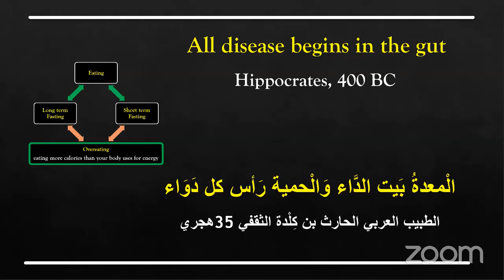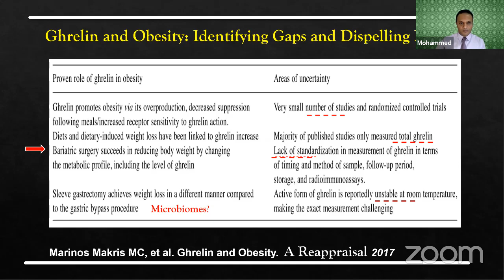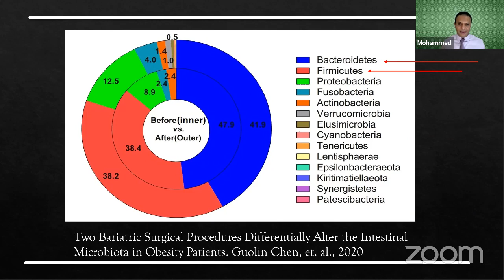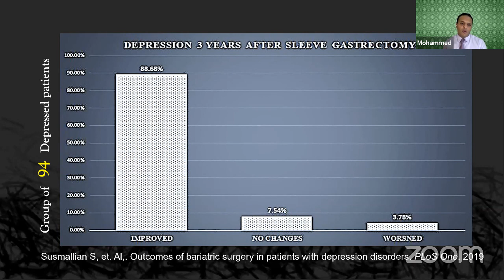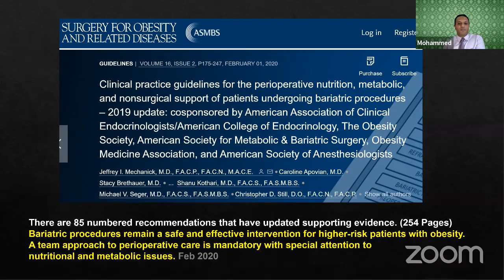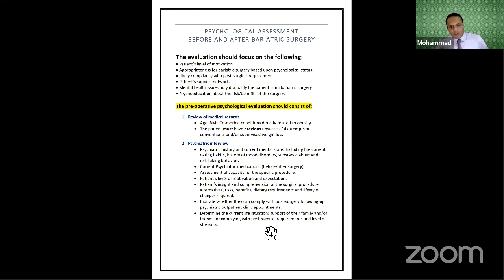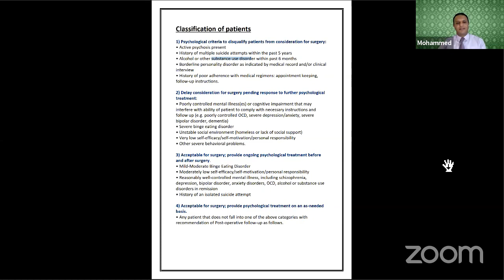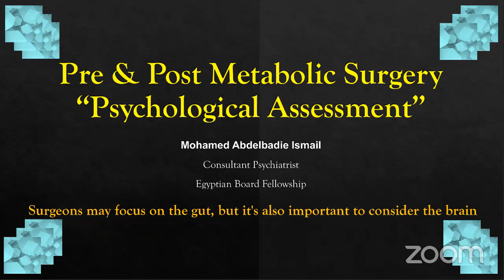PRE & POST BARIATRIC SURGERY PSYCHOLOGICAL ASSESSMENT: DR. M. ABDELBADIE ISMAIL